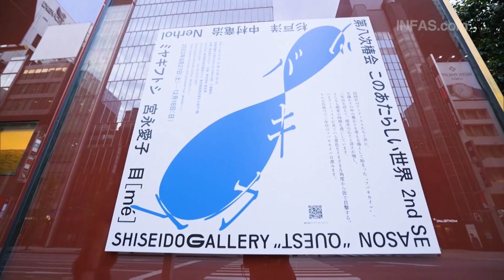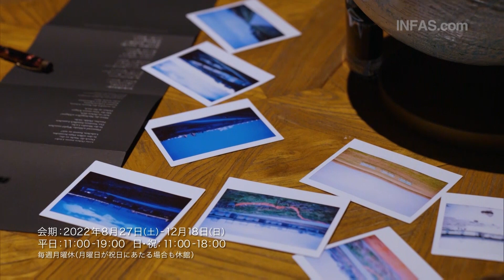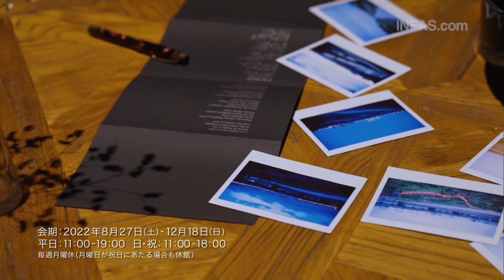【「第八次椿会 このあたらしい世界」＆RYNSHU 2023年春夏コレクション】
「FT's choice」では番組が選ぶ、旬のトピックスをピックアップ！

今回は2022年10月8日放送の「ファッション通信的パリの歩き方」でご紹介した
資生堂ギャラリーにて開催中の「第八次椿会 このあたらしい世界」と
東京・国立新美術館で発表されたRYNSHU 2023年春夏コレクションをお届け！

BSテレ東にて毎週土曜夜11時放送中